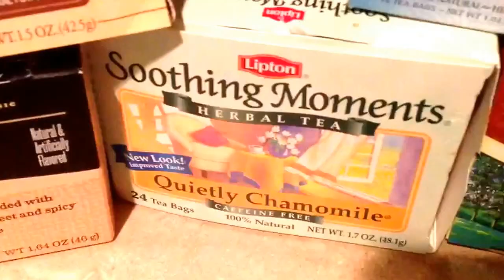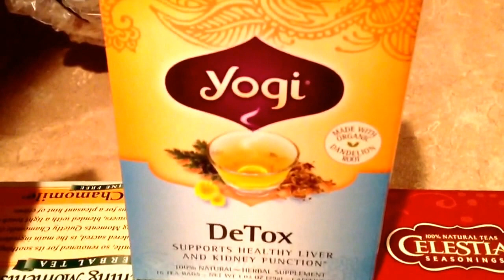Yorktown Beach + Tea Haul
Yorktown BEACH (near Virginia Beach) and a Tea Haul. So this haul's a little bit different from my usual ones, but I still thought I'd film it anyway! I'll probably do more HAULS in the future.